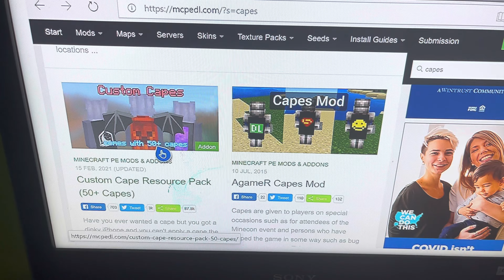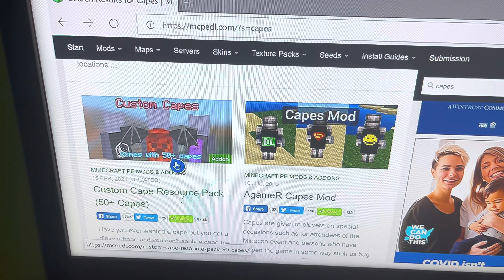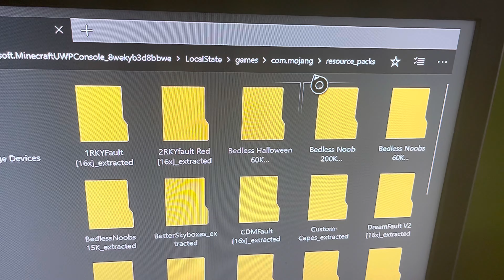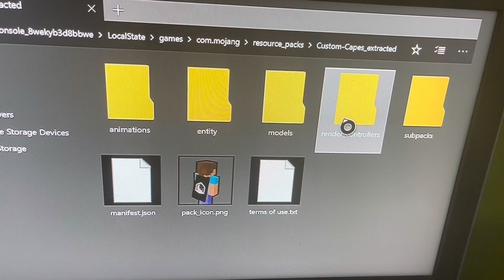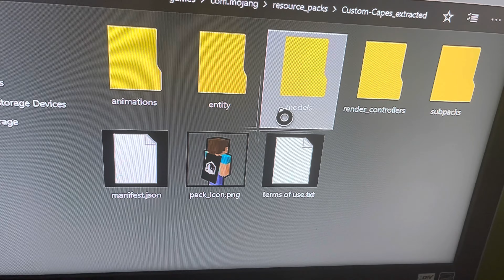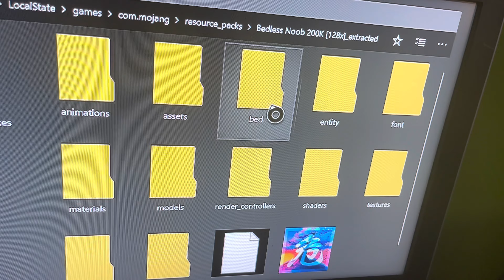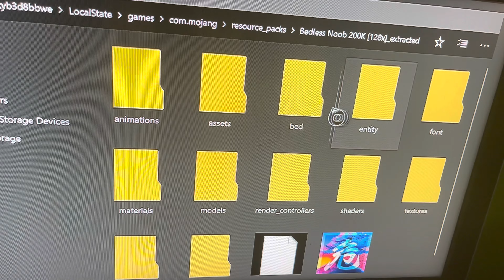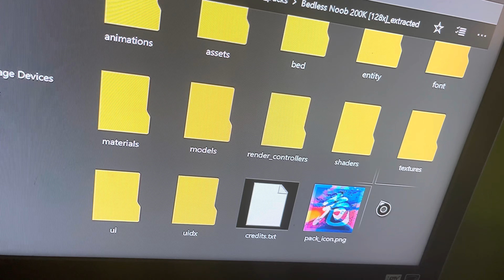How to get CUSTOM CAPES on Servers for Minecraft XBOX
How to get CUSTOM CAPES for Minecraft XBOX